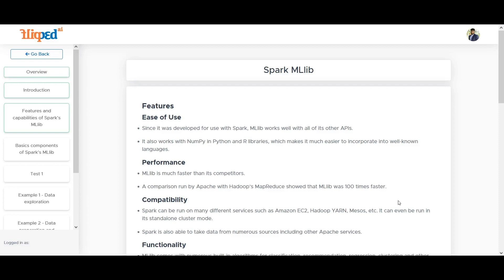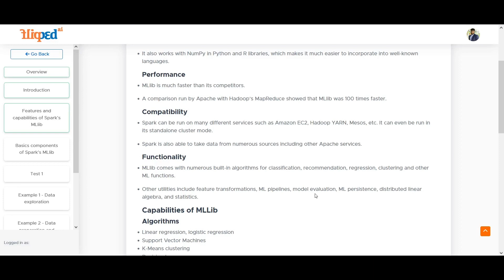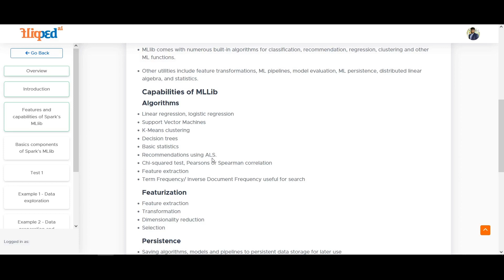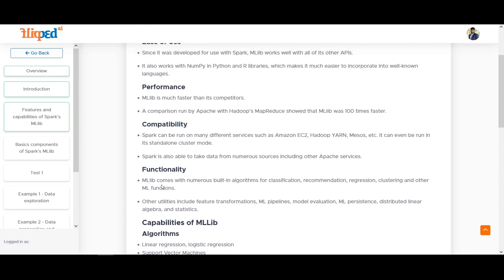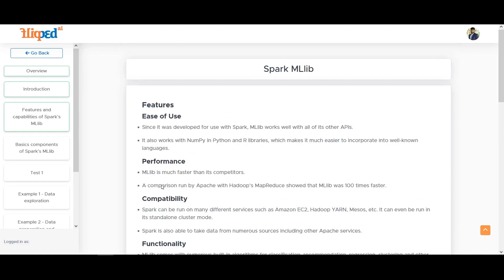Module 2: Features and capabilities | Spark MLlib: Scalable Machine Learning with Apache Spark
Module 2 delves into the Features and Capabilities of Spark's MLlib. Discover the ease of use, exceptional performance, and broad compatibility of MLlib. From built-in algorithms to utilities like ML pipelines and persistence, this module unlocks the full potential of Spark for your machine learning needs.

Join us as we explore linear regression, SVMs, clustering, and more! 🚀📊